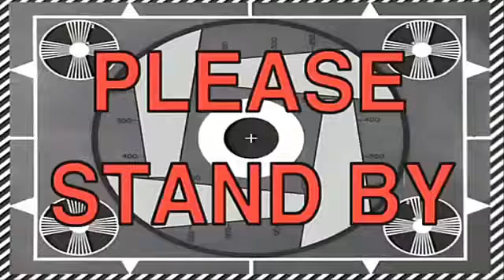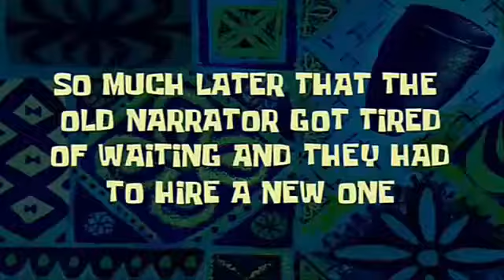il Grande Ritorno!!-Ep 5 The Amazing Spider-Man 2 HD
Bella Raga Qui e Game Men Channel Scusatemi Per non aver caricato in questi giorni i video se vi chiedete perchè non ho fatto i video e perchè c"era la scuola e i compiti poi ecc.CMQ SCUSATEMI ANCORA IN QUESTI GIORNI MI INPEGNERO A CARICARE I VIDEO PIU SPESSO qui e tutto bella.

Google+